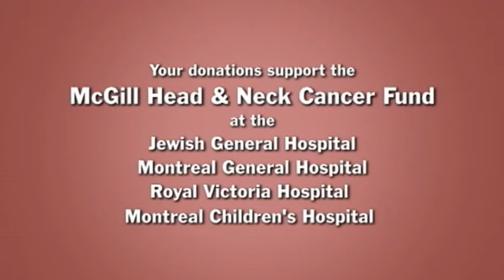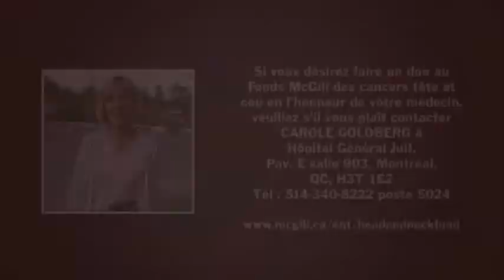Dr Payne Lg Prog